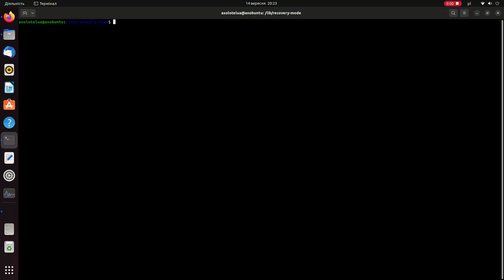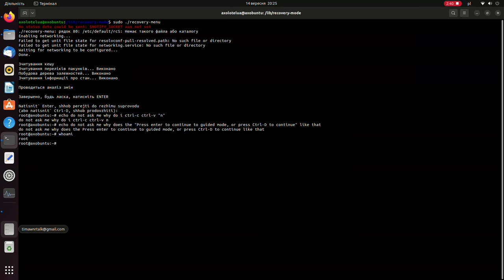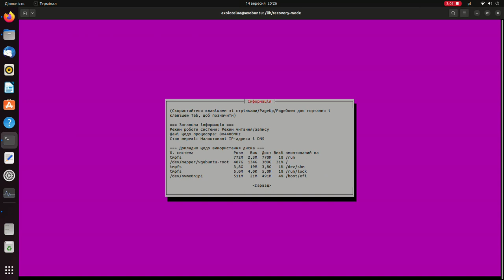./recovery mode.sh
recovery mode ubuntu 22.04.2 LTS